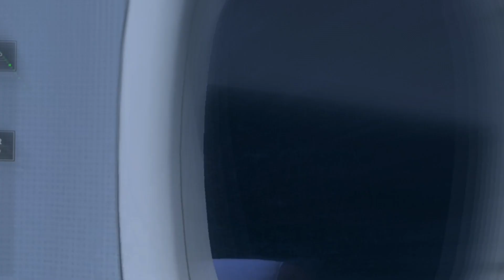RFS | Real Flight Simulator Mahan Air Airbus A340 Dubai(OMDB) - Tehran(OIIE)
Hi.
Airlines - Mahan Air
Aircraft - Airbus A340
Departure - Dubai Airport (OMDB)
Destination - Tehran Airport (OIIE)